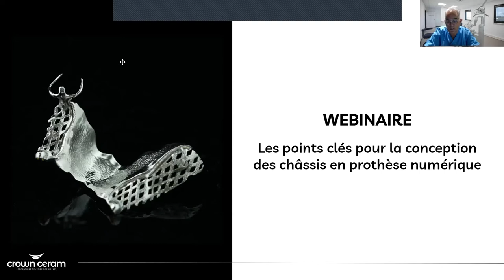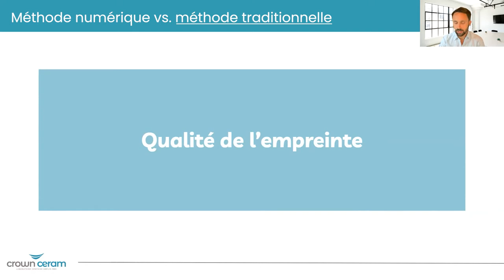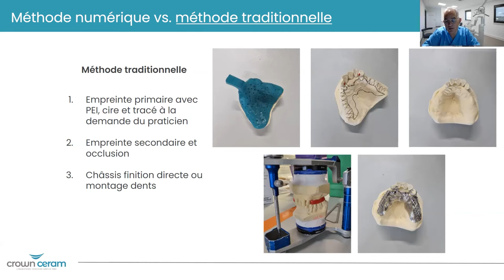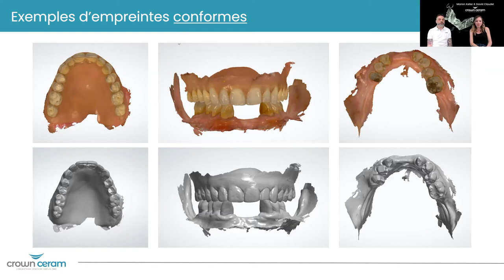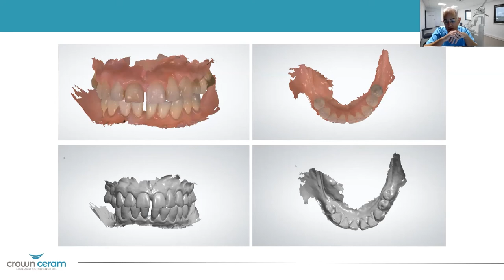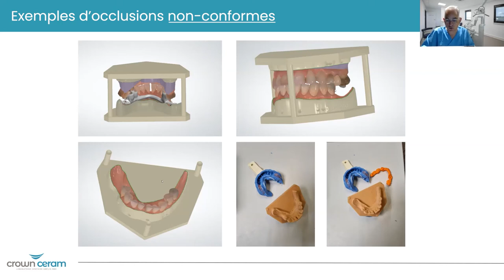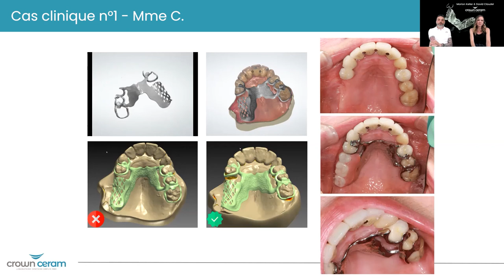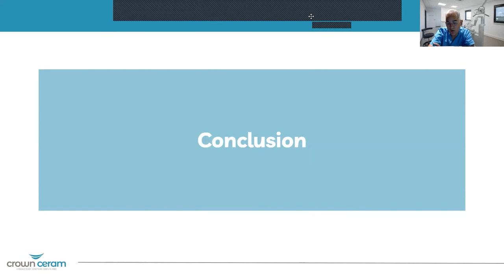Une Pause Crownnectée : les points clés pour la conception des châssis en prothèse numérique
Durant ce webinaire, nos intervenants ont évoqué l'approche ainsi que les attentes sur la conception des châssis en numérique, d'un point de vue du praticien ainsi que du laboratoire.

Docteur Batzenhoffer a échangé avec Marion Keller et David Claudel des avantages et des limites du numérique dans la conception des châssis, avec illustration de cas cliniques.

Intervenants :

Docteur Jean-Baptiste Batzenhoffer : Thèse en 2003 à Strasbourg ; Omnipratique à Bischwiller depuis 2006 ; DU Bases Fondamentales Implantologie Strasbourg 2008 ; Conseiller Ordinal Suppléant depuis 2016 ; Dentiste réserviste au Service de Santé des Armées depuis 2021 ; Ancien formateur CNQAOS

Docteur Thierry Lachkar : Chirurgien-dentiste ; Conseiller scientifique du laboratoire Crown Ceram ; Ancien attaché d'enseignement à Paris VII ; Rédacteur scientifique Dental Tribune France

Marion Keller : Responsable secteur adjointe et thermoformage au sein du laboratoire Crown Ceram

David Claudel : Maître prothésiste ; Responsable qualité au sein du laboratoire Crown Ceram